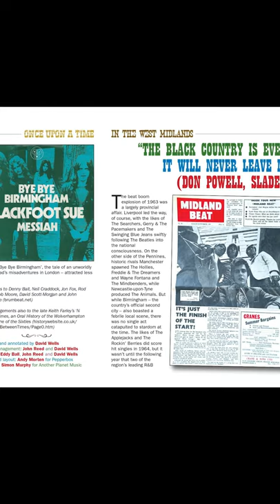Out Today 🦔 Once Upon A Time In The West Midlands - The Bostin Sounds of Brumrock